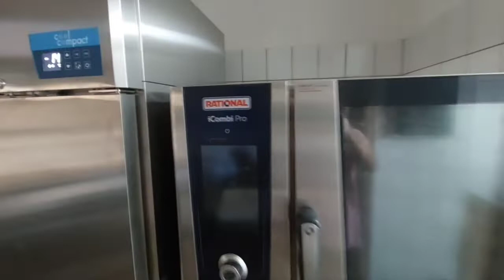Restaurant, bucătărie italiană rafinată, orașul KASSEL.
Bucătărie italiană rafinată, cu accent pe paste, pește proaspăt și fructe de mare, sală de mese modernă.
Terasă, bucătărie, paste, friptură, pește, carne vită, porc, băuturi, sucuri, cafea.
Restaurant cu specific italian.